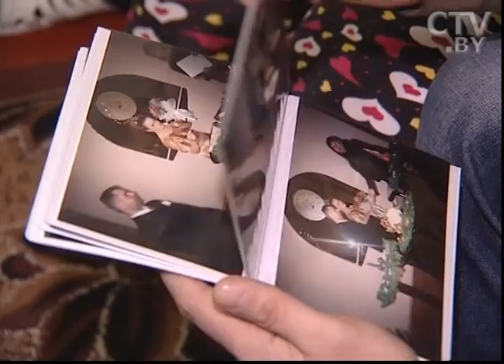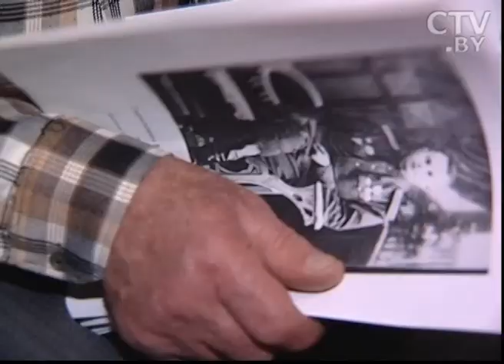CTV.BY: Повторный брак: если первый брак «треснул по швам»